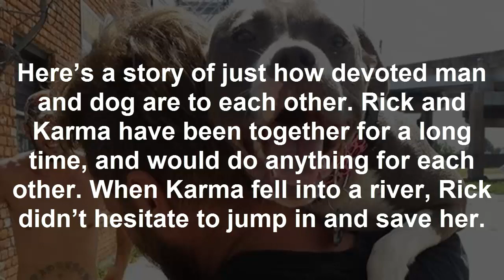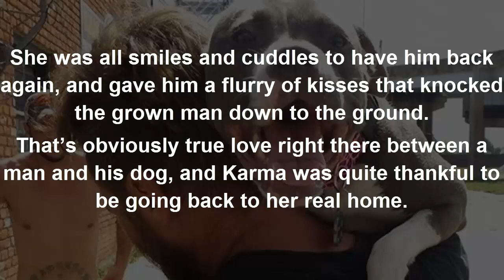Pit Bull’s Reaction To Reuniting With Her Hospitalized Owner Will Melt Your Heart!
Here’s a story of just how devoted man and dog are to each other. Rick and Karma have been together for a long time, and would do anything for each other. When Karma fell into a river, Rick didn’t hesitate to jump in and save her.